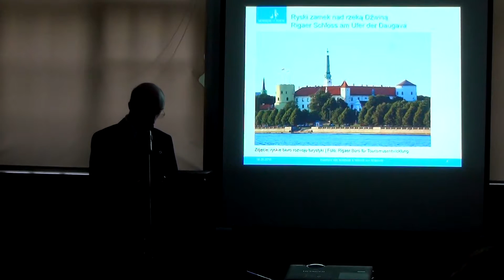Konferencja z udziałem Wielkiego Mistrza Zakonu Krzyżackiego w Malborku - 17.06.2016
17 czerwca br. w Szpitalu Jerozolimskim przy Aleja Armii Krajowej 68, w Malborku odbyła się konferencja „Polsko-niemiecka historia Malborka” z udziałem Wielkiego Mistrza Zakonu Krzyżackiego Bruno Plattera.

Szczegóły w materiale wideo!